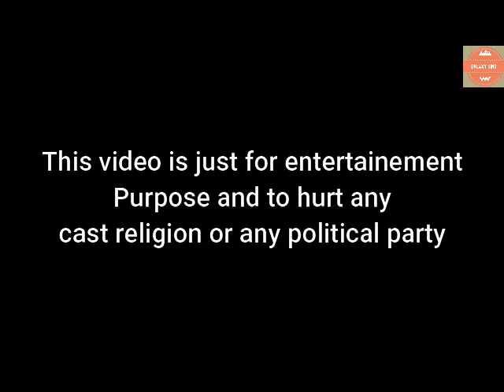Vijay aur Akshay ने मचाई धूम देख क्र रह जायेंगे दांग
ne matchi dhoom aur fir jo hua aap dekhe sakte hai